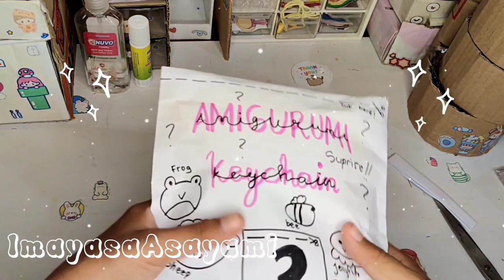BLIND BAG UNBOXING - ASMR [ Amigurami keychain]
ayuk bermain blind bag buatan sendiri, membuat blind bag yuk bersama imayasa asayami
blind bag lucu amigurami keychain
Berikut video karya imayasa .ayuk tonton sampai selesai yukk
terimakasih ..

 blind bag with imayasa

journal with imayasa